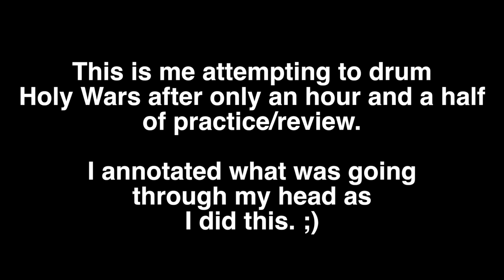Can I Fake My Way Through HOLY WARS by Megadeth?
I've never played Holy Wars on drums so I gave myself a little over an hour to practice and then just hit record. Nick Menza's licks are tough but I had fun trying.